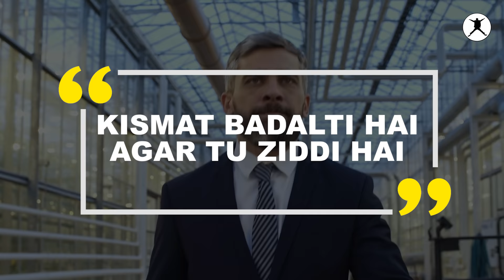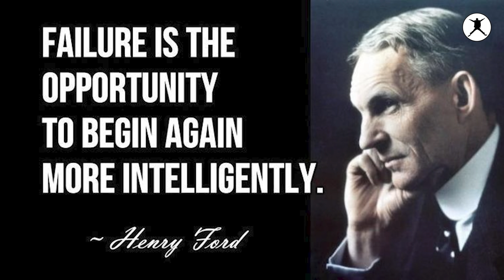Revenge story of WhatsApp founder Jan Koum | The Willpower star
Nothing is impossible if you have that hunger for your dream. All the best and I am sure you will love this motivation as personally, I loved it.

Follow us –